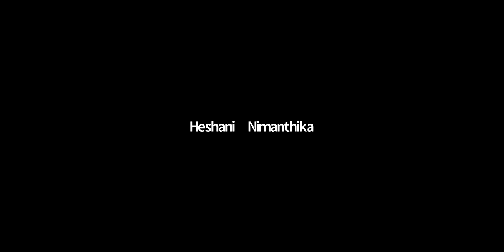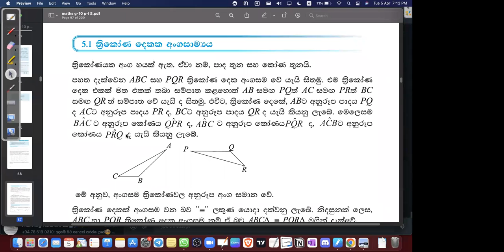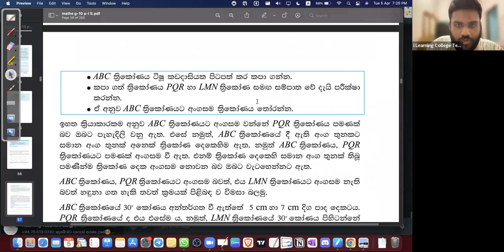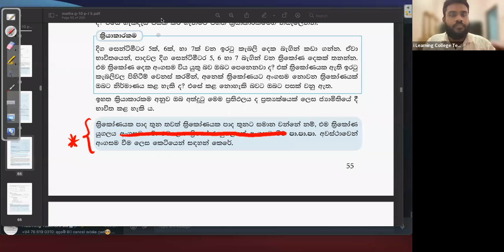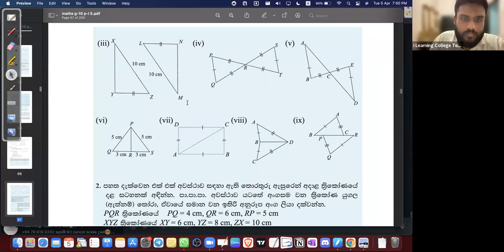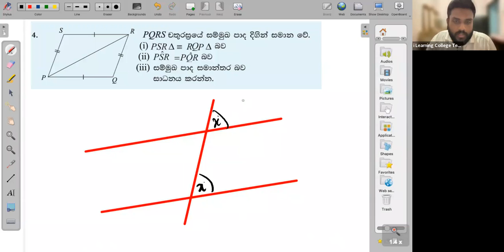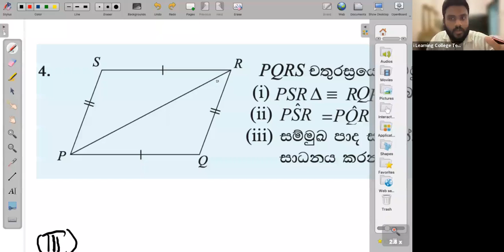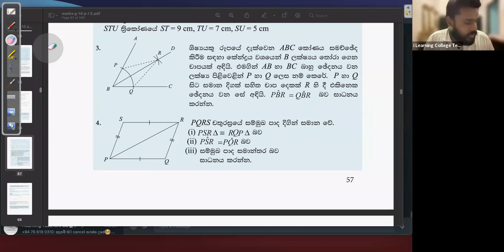10 ශ්‍රේණිය ගණිතය අඟහරුවාදා Apr 5, 2022